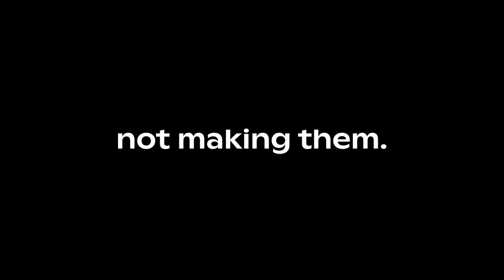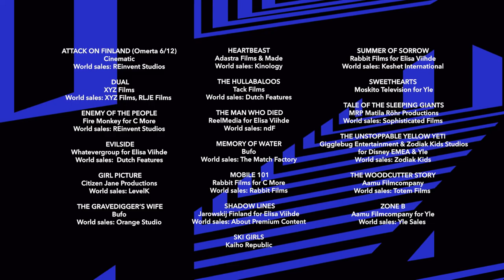Film in Finland: Showreel 2022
Fresh movies, documents, TV-series and animations from Finland!

Productions featured on Showreel:
Attack on Finland (Omerta 6/12) by Cinematic, World sales: REinvent Studios
DUAL by XYZ Films, World sales: XYZ Films, RLJE Films
Enemy of the People by Fire Monkey for C More, World sales: REinvent Studios Evilside by Whatevergroup for Elisa Viihde, World sales: Dutch Features Girl Picture by Citizen jane Productions, World sales: LevelK
The Gravedigger's Wife by Bufo, World sales: Orange Studio
Heartbeast by Adastra Films & Made, World sales: Kinology
The Hullabaloos by Tack Films, World sales: Dutch Features
The Man Who Died by ReelMedia for Elisa Viihde, World sales: ndF
Memory of Water by Bufo, World sales: The Match Factory
Mobile 101 by Rabbit Films for C More, World sales: Rabbit Films
Shadow Lines by Jarowskij Finland for Elisa Viihde, World sales: About Premium Content Ski Girls by Kaiho Republic
Summer of Sorrow by Rabbit Films for Elisa Viihde, World sales: Keshet International Sweethearts by Moskito Television for Yle
Tale of the Sleeping Giants by MRP Matila Röhr Productions, World sales: Sophisticated Films The Unstoppable Yellow Yeti by Gigglebug Entertainment & Zodiak Kids Studio for Disney EMEA & Yle, World sales: Zodiak Kids The Woodcutter Story by Aamu Filmcompany, World sales: Totem Films Zone B by Aamu Filmcompany for Yle, World sales: Yle Sales